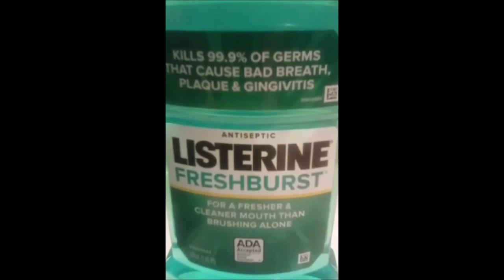Dragon Master Jimmy Lee Cool Mint Listerine Official Technos Commercial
Now all were waiting for is Billy Lees Motor Oil commercial.